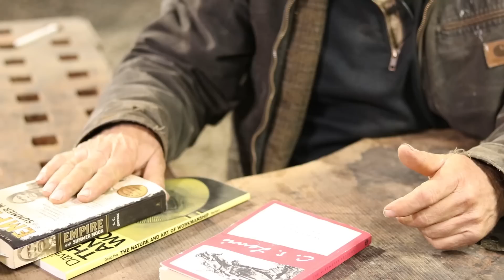Giving Good Gifts Is Hard